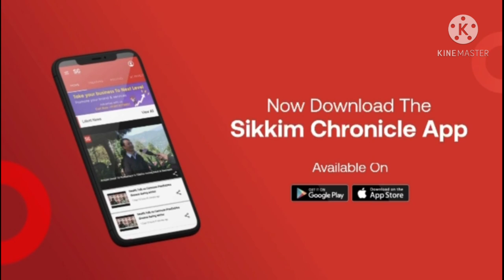Gangtok Traffic Police starts an emergency helpline number to help patients/people stuck in traffic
In a very unique initiative started by Gangtok Traffic Police, ASP Traffic Gangtok informs that the traffic police has now started emergency helpline number for the public who is in emergency and is stuck in the traffic jam in the capital city of Gangtok. He further informed that almost 12 bikes will be at field in case of any emergency. Gangtok traffic police tends to also help people coming for job interviews, patients in need of emergency medical aid but stuck in Gangtok traffic jam.

ASP Arjun Kumar Tamang traffic also highlights on how the traffic police is serious about regulating the regular jams and is handling it diligently.

के तपाईं बिमारी लिएर अस्पताल गरहेको समय ट्याफिकमा फस्नु भएको छ। सिक्किम पुलिसको ट्याफिक ब्राञ्चले यसको निम्ति नयाँ पहल गरेको छ।

जान्नको निम्ति यो रिपोर्ट हेर्नोस।